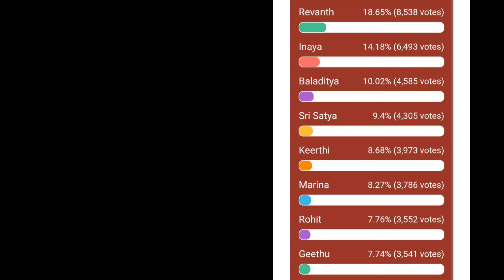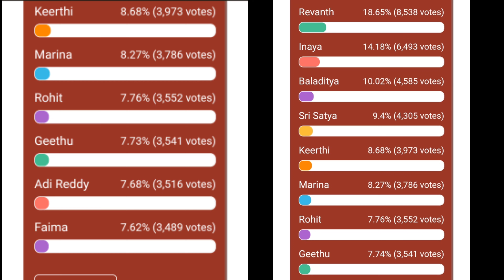SRI SATYA NEW CAPTAIN 🙏 || Bigg boss 6 telugu 9th week voting polls result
Bigg boss 6 telugu 9th week voting polls result llWhat happens in today's episode | Adireddy 🔥Geethu

Bigg boss 6 telugu week 9 nominated... Bigg boss 6 telugu week 9th week  voting Inaya vs Adi reddy

ADI REDDY SHOCKED 😲|| Biggest twist in today's elmination 🤗❤️||BIGG BOSS 6 TELUGU

9TH WEEK NOMINATIONS  | BIGG BOSS 6 TELUGU | | REVANTH GEETHU FAIMA ADI REDDY SRIHAAN💯🤞

DIRECT ELMINATION SHOCK 😲||E roju... Direct Elimination! 🤯 | Bigg Boss Telugu 6 | Star Maa

E roju... Direct Elimination! 🤯 Who will say goodbye to BiggBossTelugu6? Watch the drama unfold, tonight at 9 PM on @Star Maa & @Disney+ HotstarTelugu.

Bigg boss 6 telugu 8th week voting polls result ll friday voting 🔥😁

Bigg boss 6 telugu 8th week voting polls result today ll Tuesday voting

Bigg boss 6 telugu 8th week voting polls result today|| 8th week elmination fixed ✅😻

Bigg boss 6 telugu week 8 voting polls result ...
week 7 voting polls result today